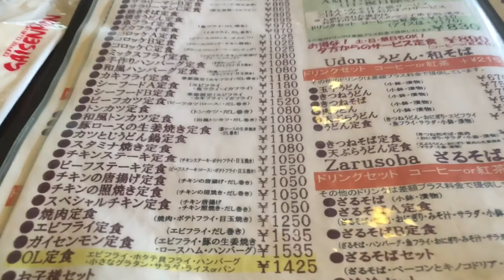COFFEE CLUB HOUSE 凱旋門 の スペシャルチキン定食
COFFEE CLUB HOUSE 凱旋門 の スペシャルチキン定食 (1050円) 。
チキン唐揚げ、チキン照焼き、だし巻き に、サラダ、冷奴、ご飯、漬物、味噌汁。